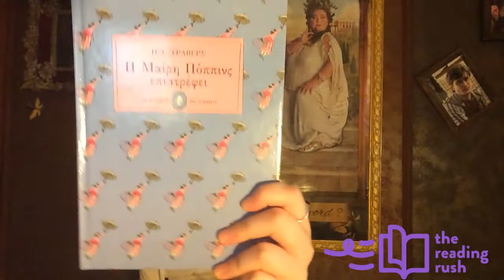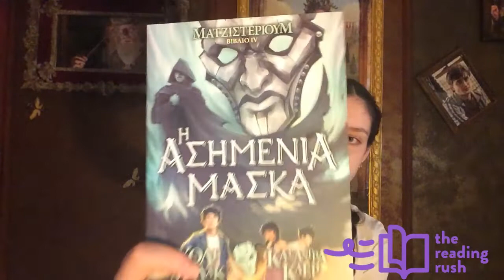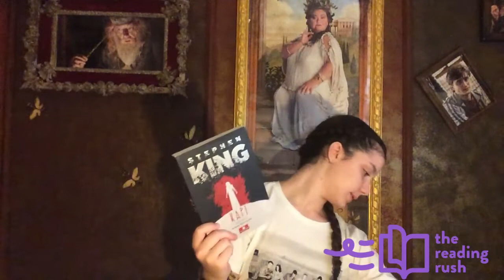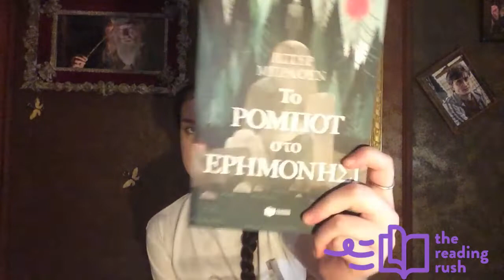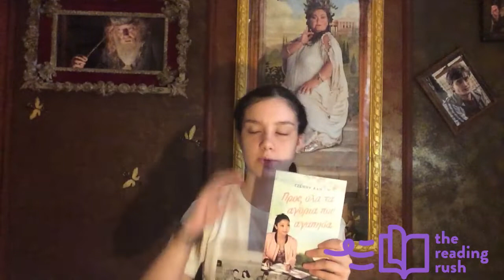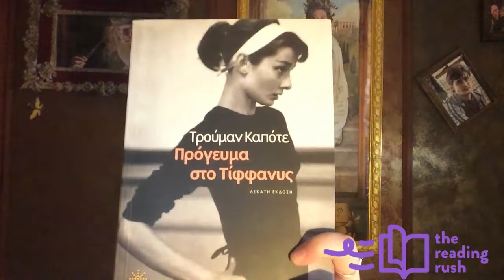📖 THE READING RUSH TBR ANNOUNCEMENT GR 📚